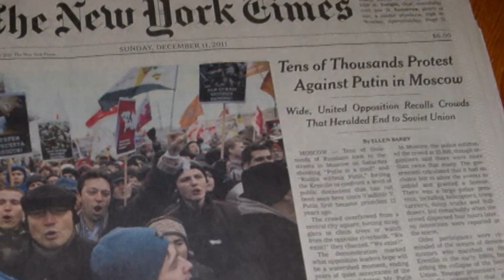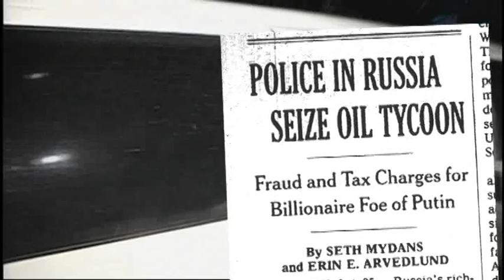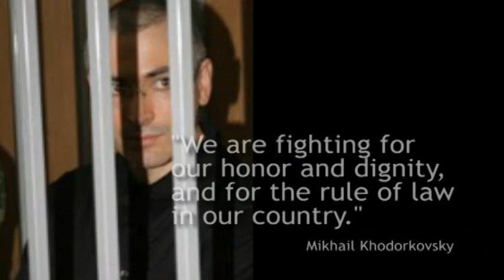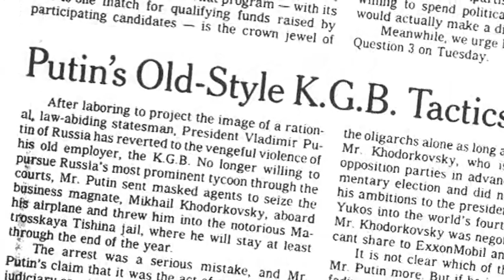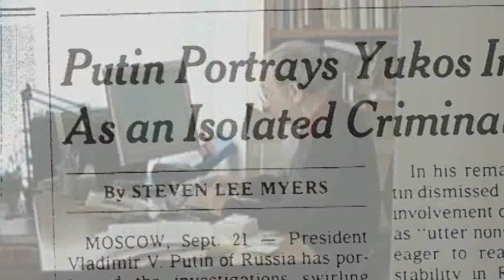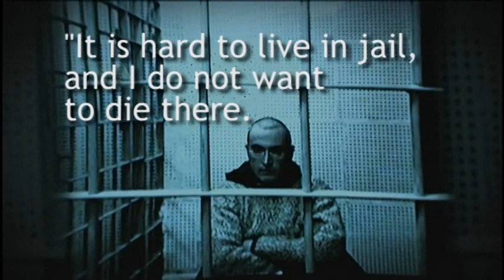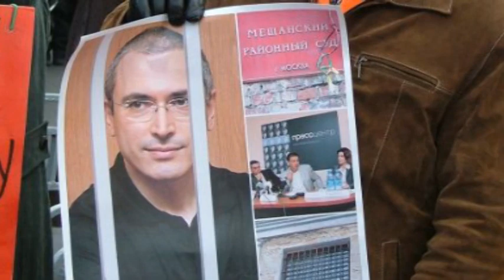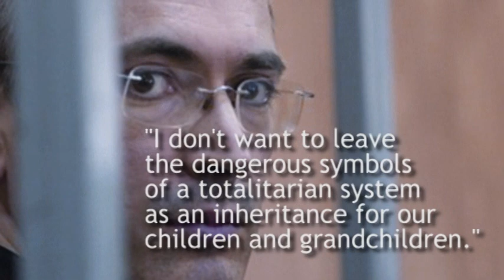Mikhail Khodorkovsky - The Man Who Believed He Could Change Russia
The Lantos Foundation for Human Rights & Justice presents: The Man Who Believed He Could Change Russia.
Interviews from Katrina Lantos Swett, Pavel Khodorkovsky, Prof. Elie Wiesel, Lyudmila Alexeyeva, Karinna Moskalenko, Arseny Roginsky, and Yulia Latynina.